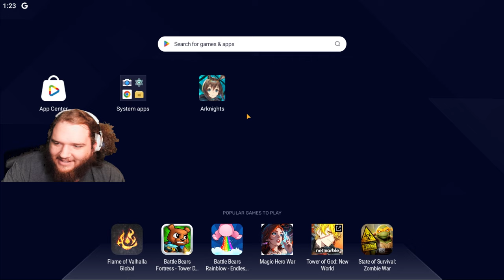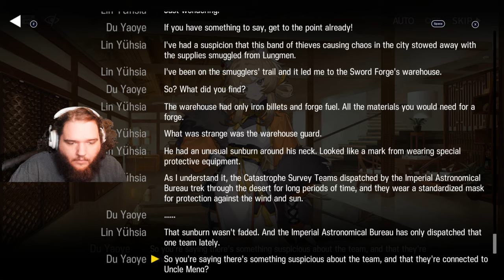Lets Play Mobile Arknights: Who Are The Shanhaizhong!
In this episode We push further into the event rerun Where Vernal Winds Will Never Blow! Its tons of fun to read through and it just keeps making me ask more questions! I'm Still most curious about the main villain and why they are following the Shanhaizhong!